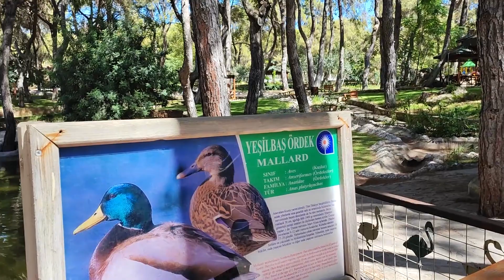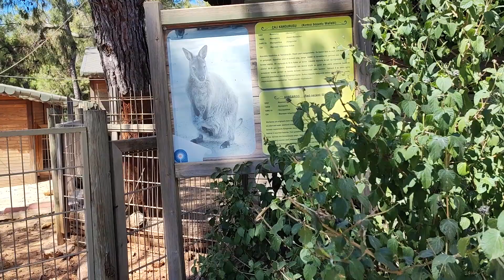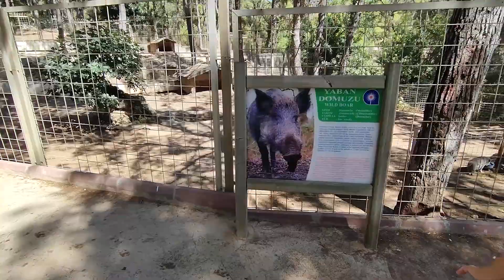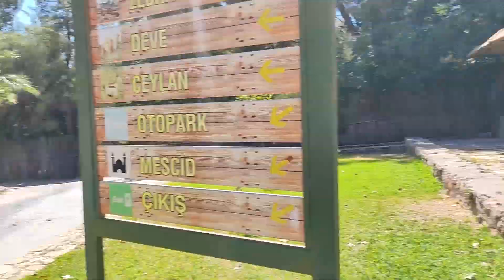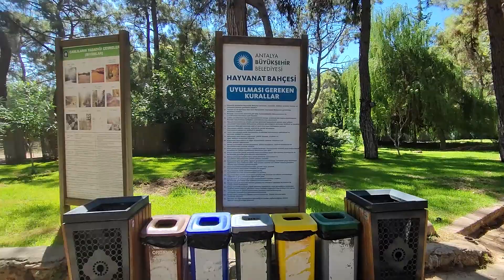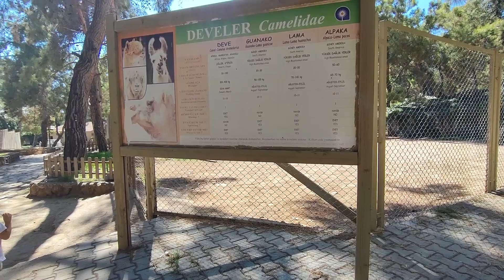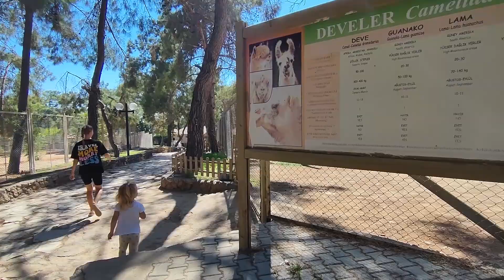Турция 2022. В шоке от ЗООПАРКА в Анталии. Жизнь в Турции. Влог Анталия.